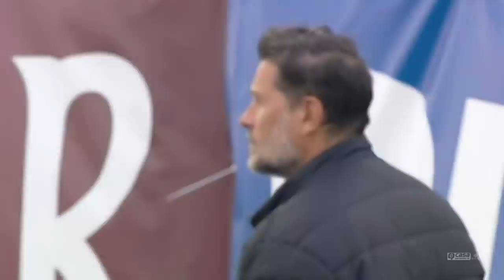REZUMAT | Poli Iasi - Dinamo 1-2 | Playout, Etapa 6, Liga 1, 2020-2021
Poli Iasi - Dinamo 1-2 | Playout, Etapa 6, Liga 1, 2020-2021

Au marcat: Zajmovic 43 / Sorescu 21, Morsay 54

Echipele de start:

 Poli Iaşi: Brînză - Onea, Mihalache, Baxevanos, Buşu - De Iriondo, Passaglia - Mensah, Vanzo, M. Stan (Popadiuc 11') - Zajmovic
    Rezerve: Axinte, Zaharia, Gaitan, Flores, F. Cristea, Cană

    Dinamo: Eşanu - Bejan, Puljic, Albentosa - Sorescu, Achim, Anton, Gol, Filip - Mihaiu (Morsay 46'), Nemec
    Rezerve: Kongshavn, R. Grigore, A. Radu, Fabbrini, Nepomuceno, Bani, G. Creţu, Blejdea

Faza cu faza din Liga 1, etapa de etapa, goluri din Liga 1, rezumate din Liga 1. Highlights-urile Ligii 1 din Romania. Goluri FCSB, Dinamo, U Craiova, CFR Cluj, Viitorul ...